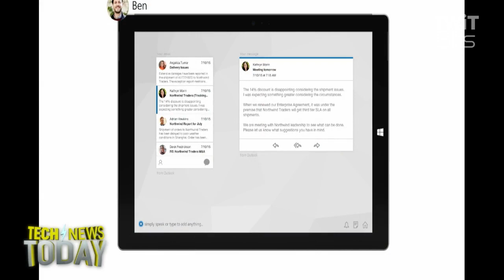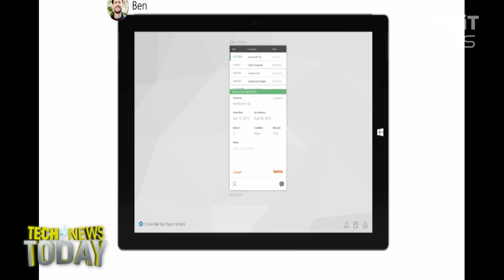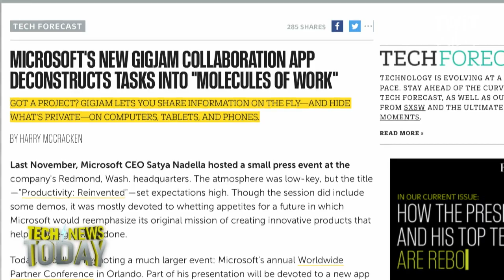Microsoft Unveils New Collaboration App GigJam: Tech News Today 1300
Microsoft CEO Satya Nadella today is rolling out a new app called GigJam.